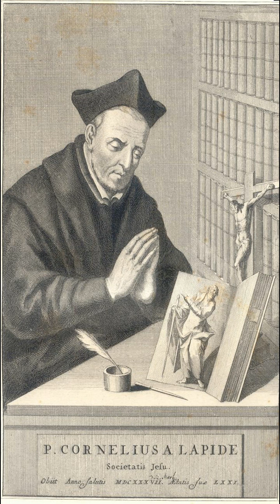28/61. Tesouros de Cornélio à Lapide (Concórdia) Audiolivro